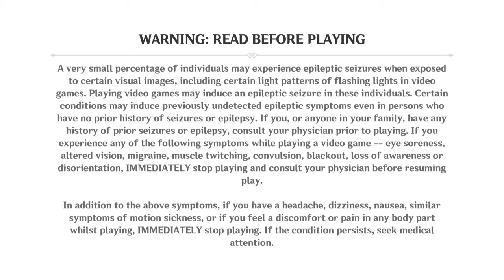Genshin Impact_20201028000129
Event challenge completed